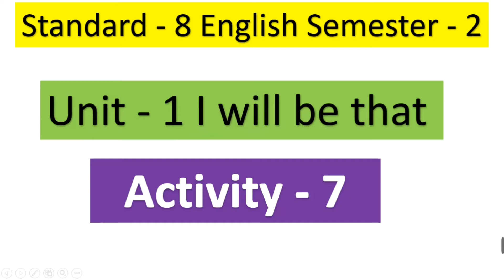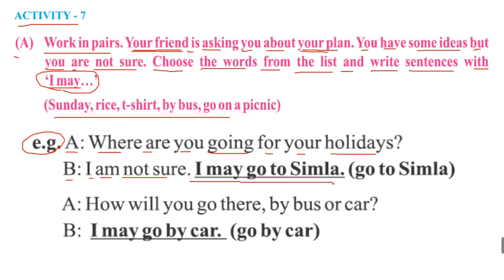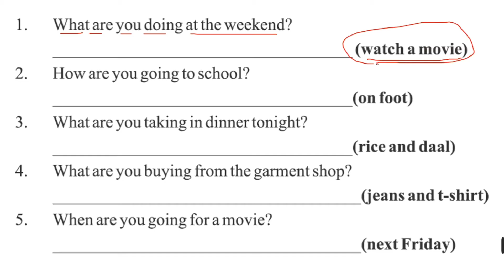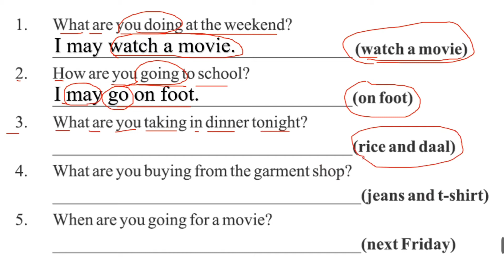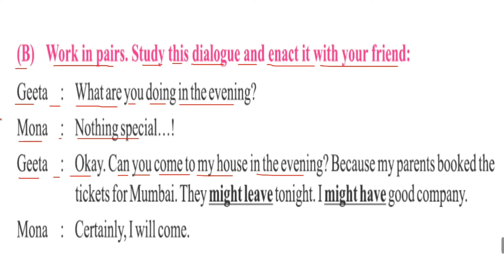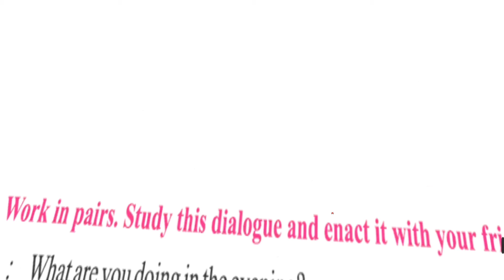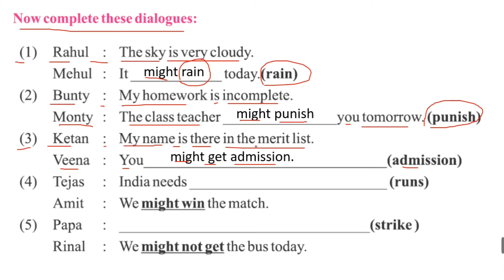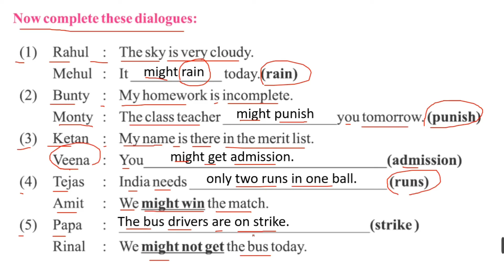Std 8 English Sem 2 Unit 1 Activity 7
Hello friends, today we learn about std 8 English unit 1 ‘I will be that’ activity - 7. Here, we learn about may and might in the sentences...

Contain:
1. Std 8 English Sem 2 Unit 1 Activity 7
2. I will be that
3. Read the dialogue carefully.
4. Use of May and might
5. Std 8 Sem 2 Unit 1 Activity 7

1. My Collar Mic
2. My Tripod